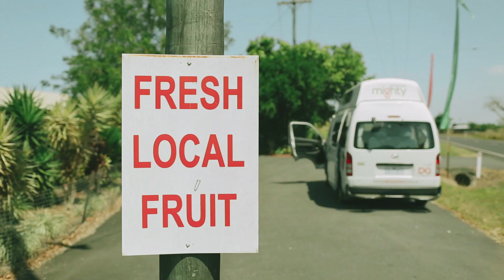A road trip adventure in Tropical North Queensland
A 1-week road trip with Sydney photographer Mark Clinton exploring the adventurous side of Tropical North Queensland.

Shot in Tropical North Queensland: Cairns, Mission Beach, Atherton Tablelands, Great Barrier Reef